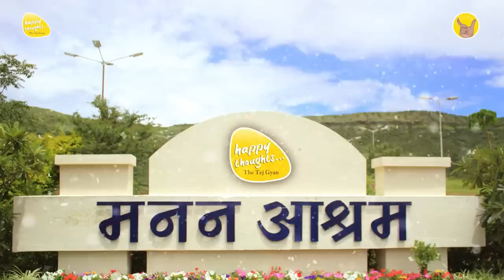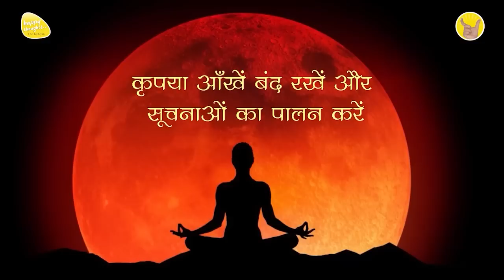9th June 2023 - 9 PM - आओ प्रार्थना करें - PRAYER TO ELEVATE CONSCIOUSNESS